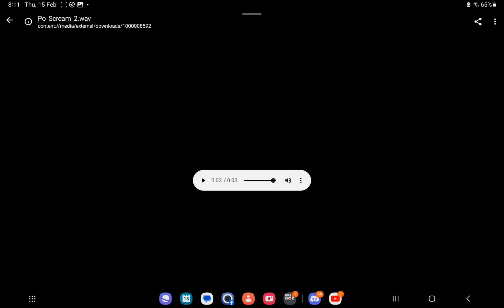Po's new scream